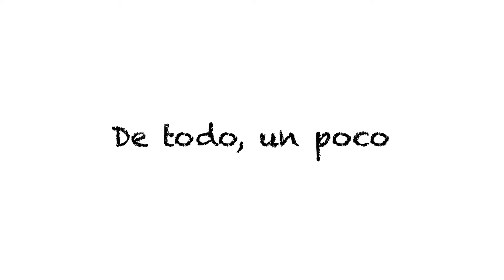Despinta tu tanque de combustible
Les muestro como queda este tanque que compré por mercado libre, lo despinto para que tenga otro estilo. Cambio el tanque original de la DT Delivery 125 de Italika por el de la Ft de la misma marca, le queda perfecto!